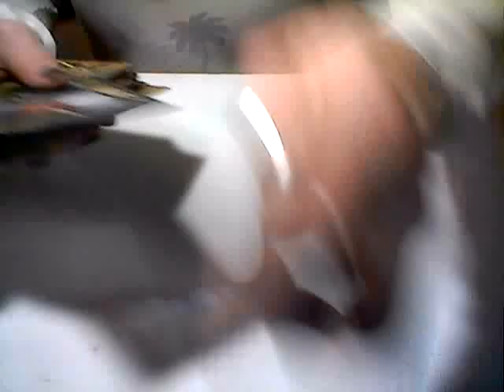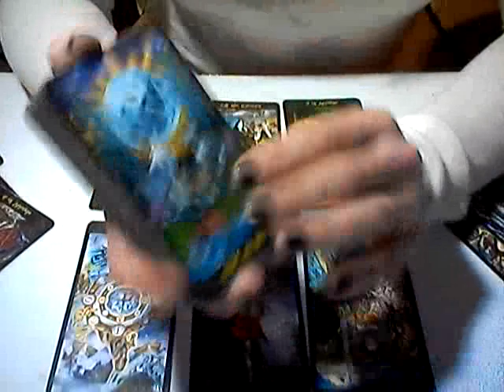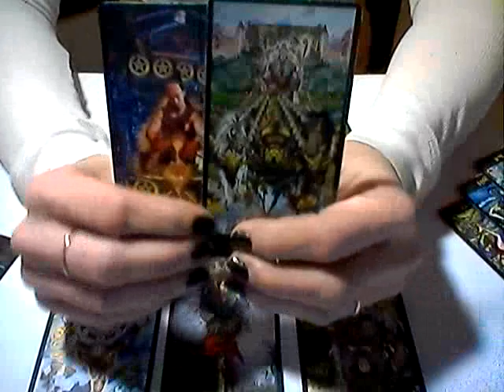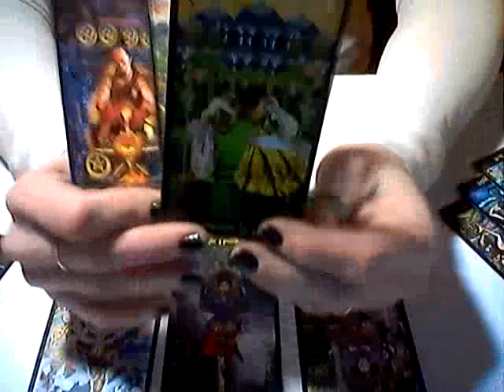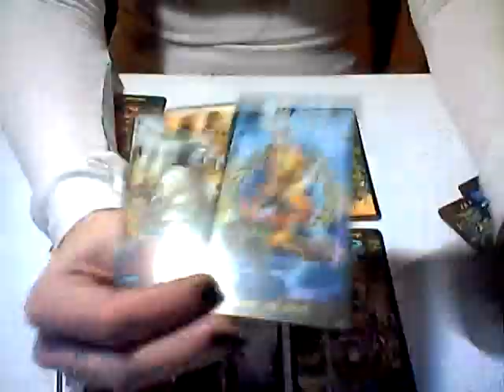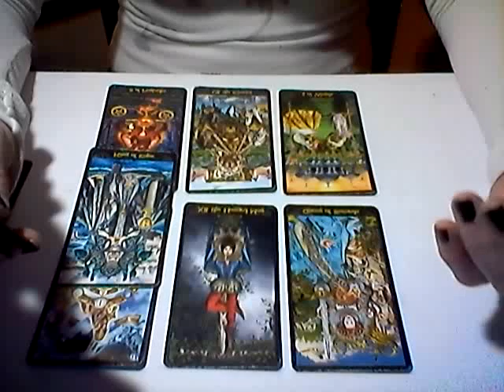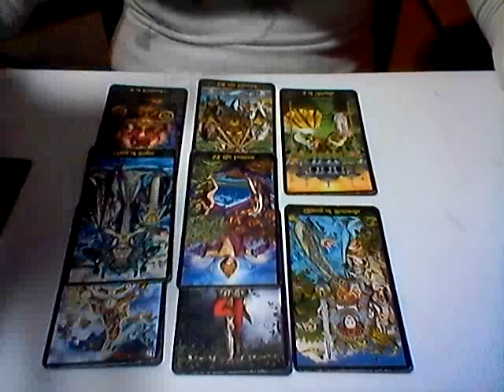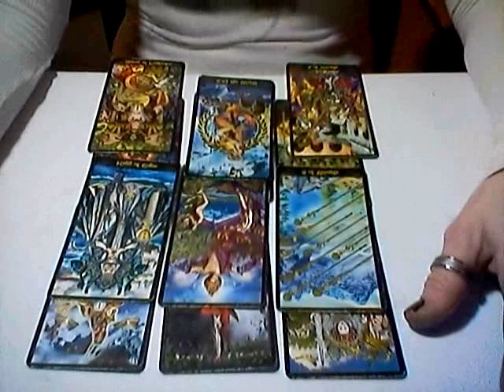FIRE SIGNS *DAILY LOVE READING* FEB 6TH, 2019